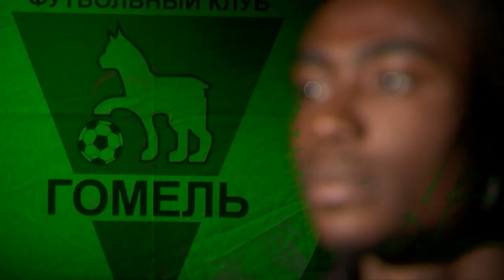Интервью с Реймондом Адеолой для программы «Обзор тура» на телеканале «Беларусь-5»